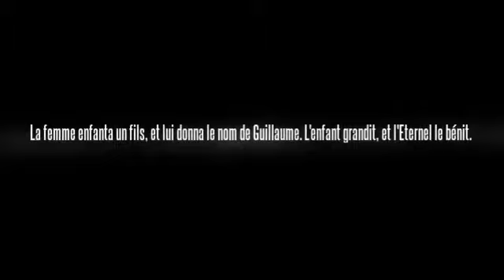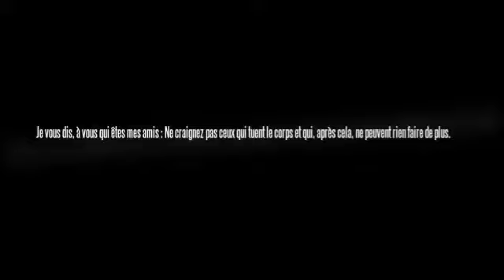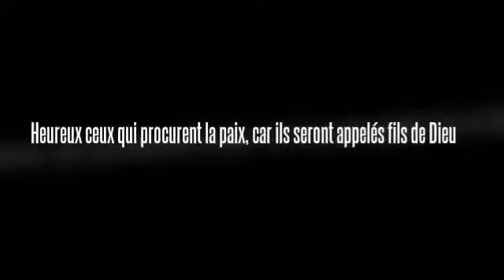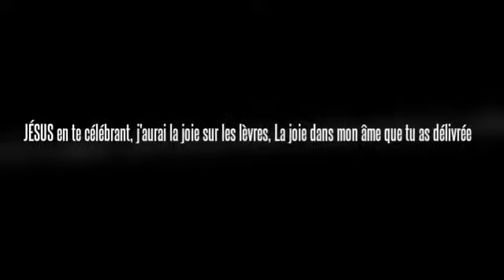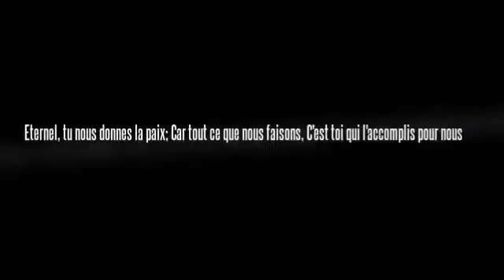Guillaume transformé par JESUS